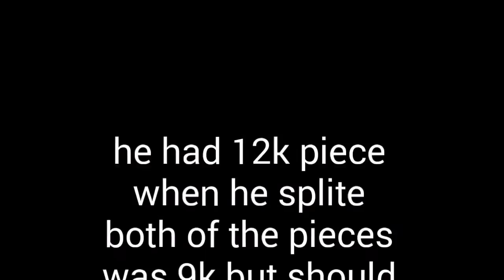Petri dish teamin with pro player!